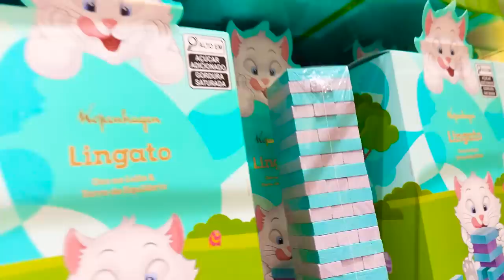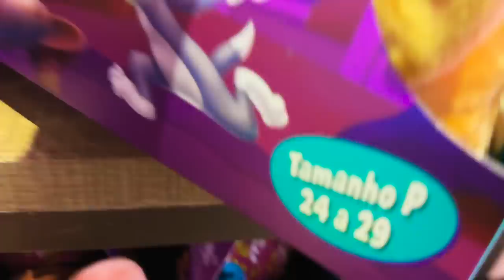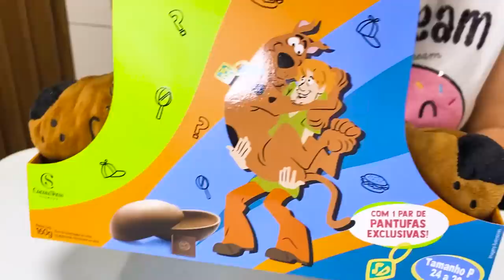Quem Compra os OVOS DE PÁSCOA com a Melhor SURPRESA | Jéssica Godar e Laurinha e Helena e Gabriel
O vídeo de hoje é Quem Compra os OVOS DE PÁSCOA com a Melhor SURPRESA | Jéssica Godar e Laurinha e Helena e Gabriel

 @Jéssica Godar